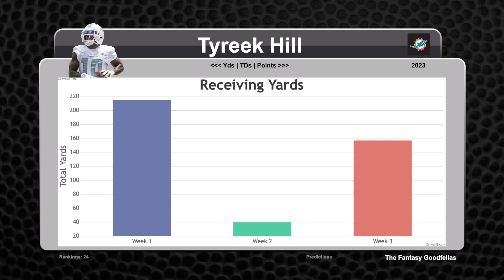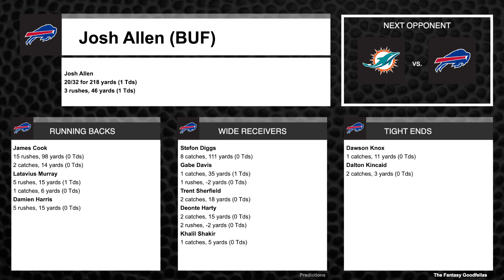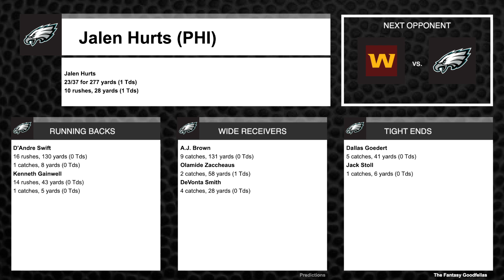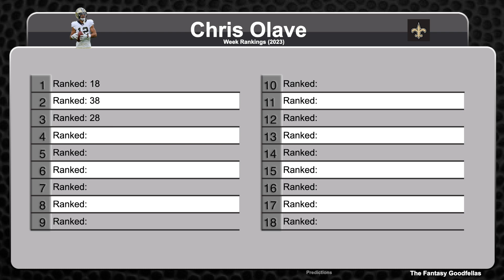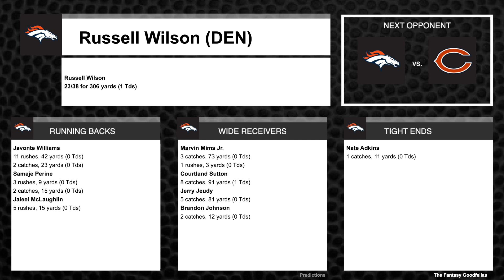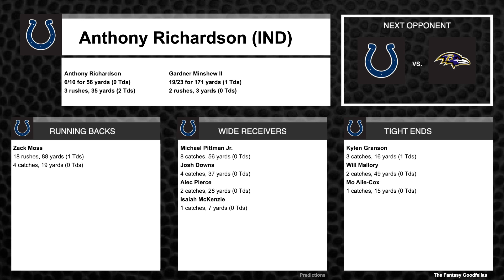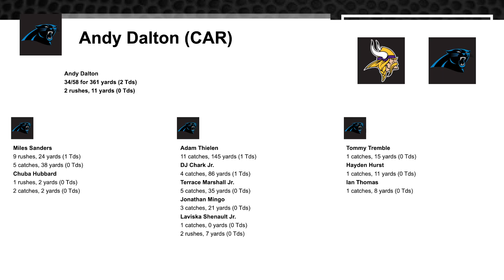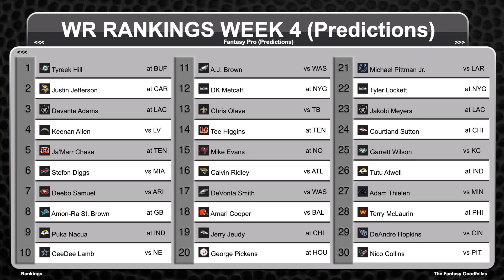Top 30 WR Rankings Week 4 - 2023 Fantasy Football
In this video, we talk about the Top 30 WR Rankings in Week 4 of this year's Fantasy Football season.